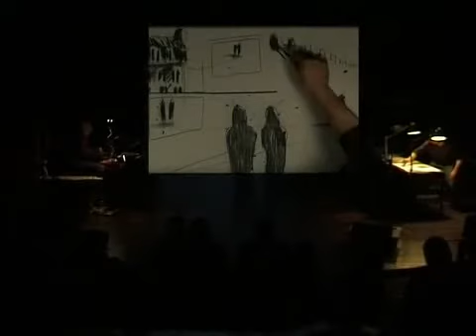Stereoptik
Re­pré­sen­ta­tion du 31/05/09 "Chez ma­dame Su­zie" Nantes